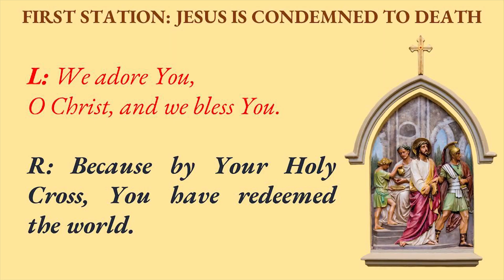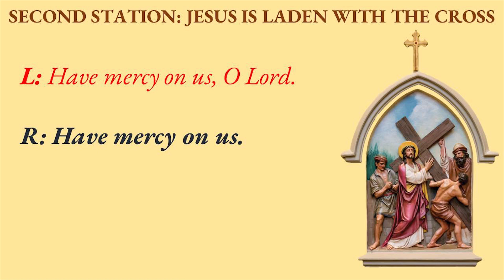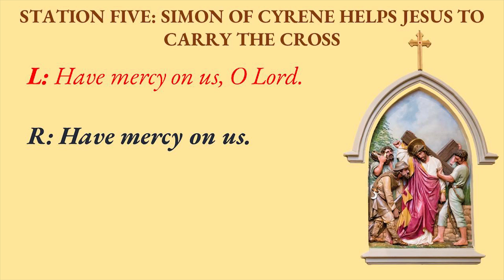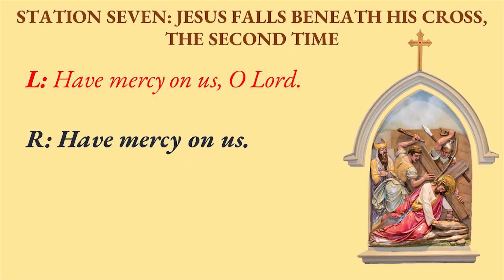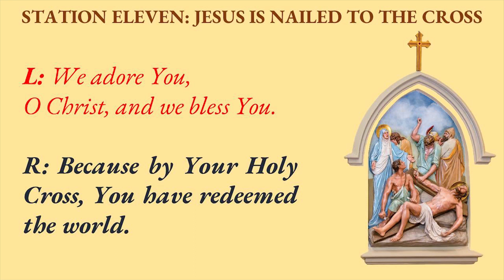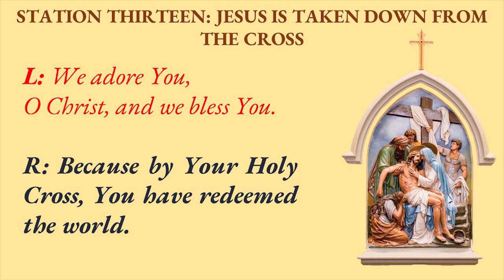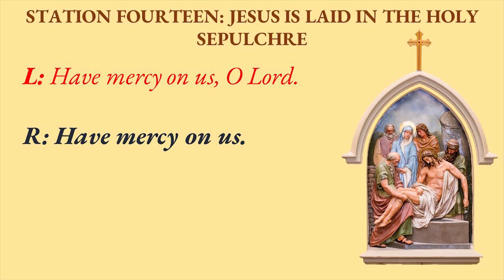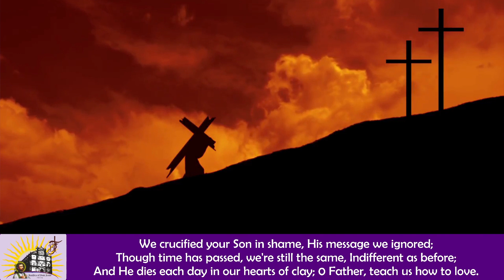Way of the Cross in English - Saturday - 2nd Week of Lent - Basilica of Bom Jesus | 2 Mar 2024